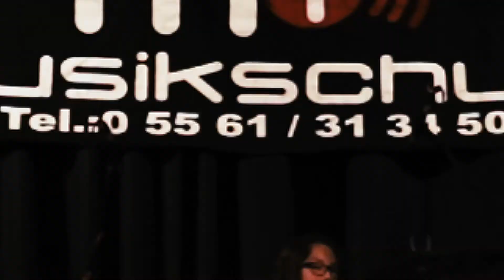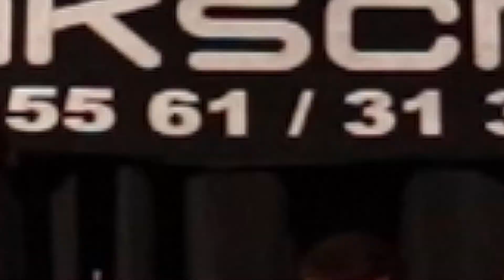M1-Weihnachts-Schülerkonzert 2019 Highlights | Vol.1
Dies sind einige der Highlights des M1-Weihnachts-Schülerkonzertes 2019.